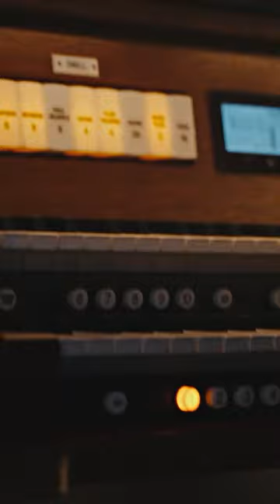Dance of the Knights | Romeo and Juliet | Imperial Orchestra